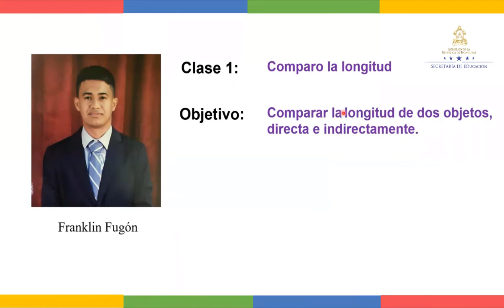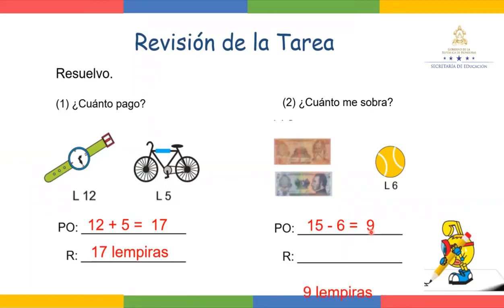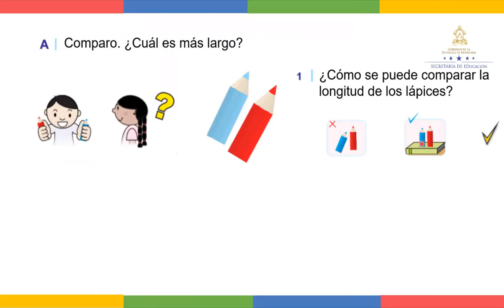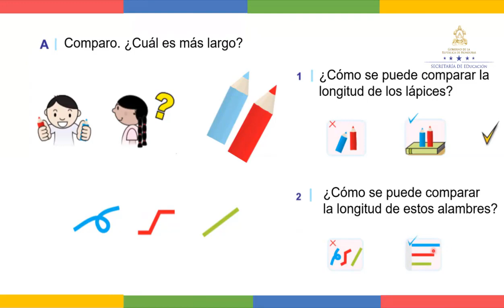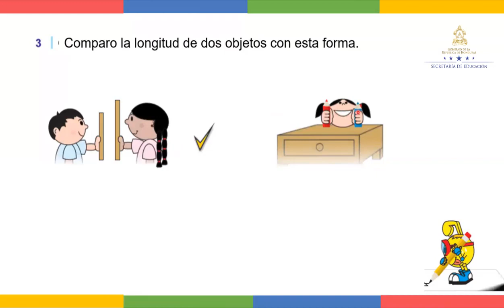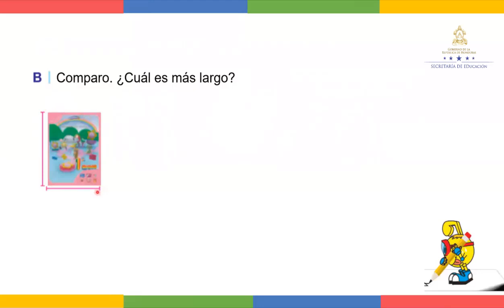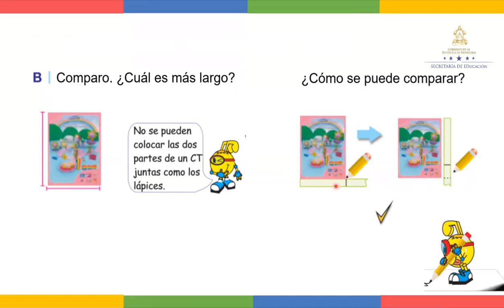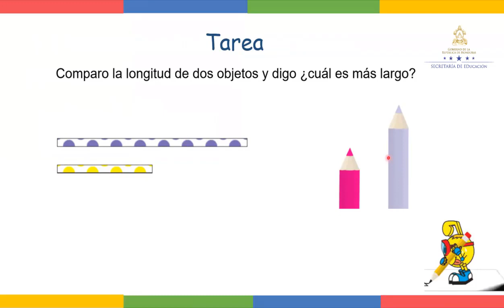Comparo longitud – Primer Grado - Matemáticas